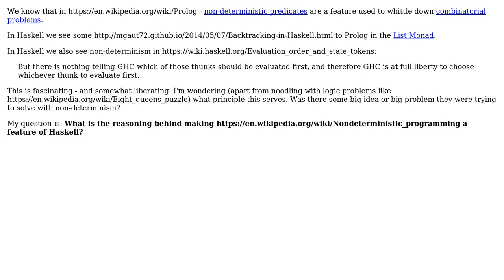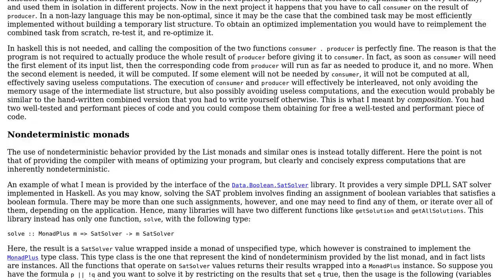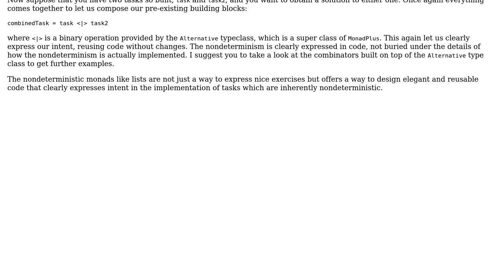Software Engineering: What is the reasoning behind making non-determinism a feature of Haskell?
With thanks & praise to God, and with thanks to the many people who have made this project possible! You are responsible for your own actions.